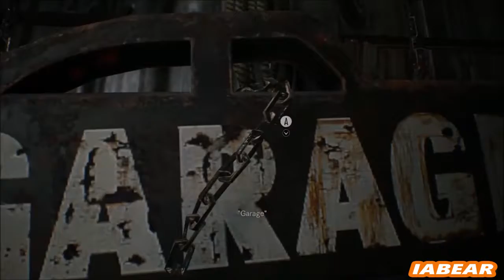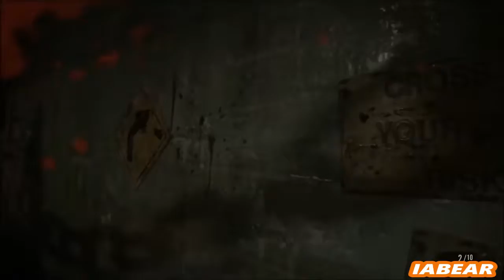Resident Evil 7 Gameplay EP2 ENG BEAR